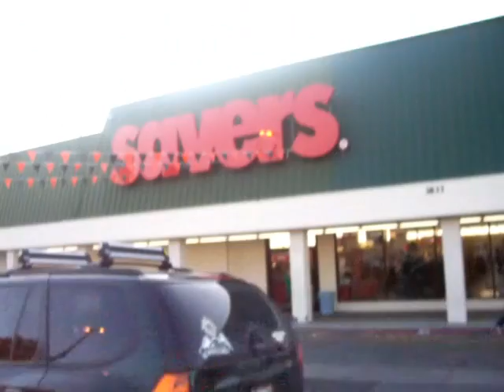A Trip to the Thrift #3 [ProfessorSnapp]